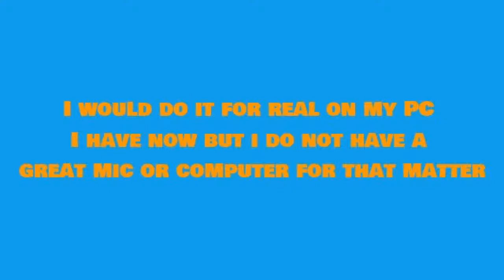Let'ts Talk Ep. 1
Check Out The New Phantom Gaming Twitch Channel For Tons Of GTA V, Call Of Duty And Halo Live Streams